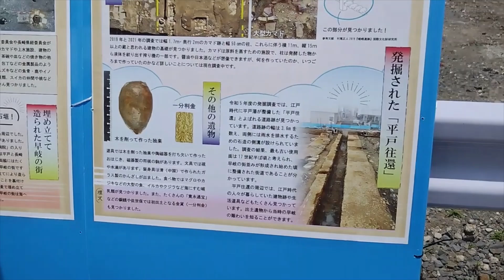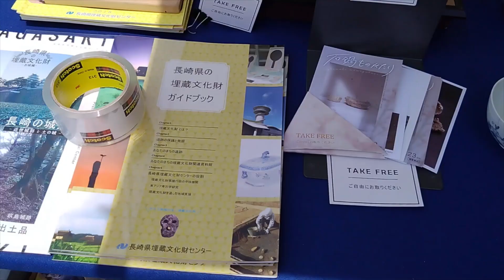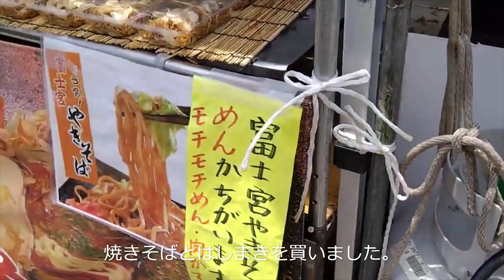早岐茶市に行ってきました。【2024年6月】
早岐茶市に行ってきました。去年あったかどうか記憶に無い早岐瀬戸遺跡の調査結果の展示ブースがありました。猿回しは人だかりが凄くて観覧を諦めました。